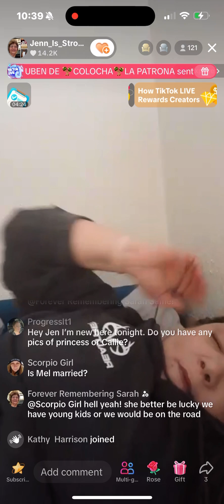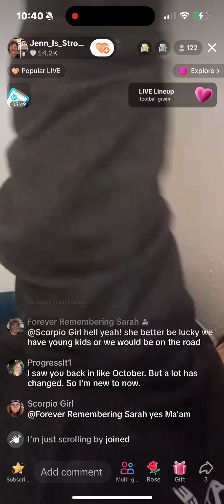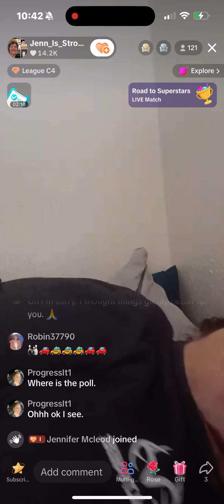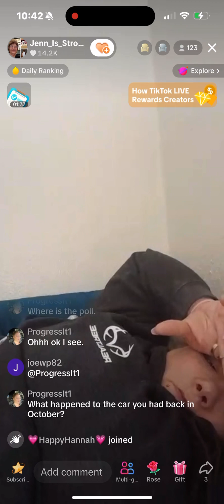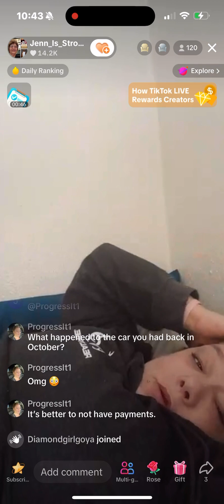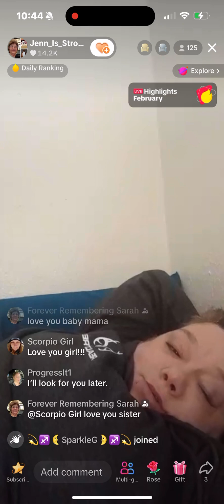Jenn the Survivor 2/09/24 Says TikTok Took Her Car